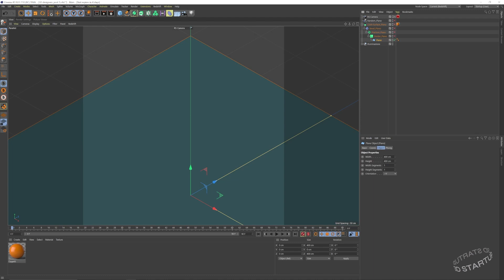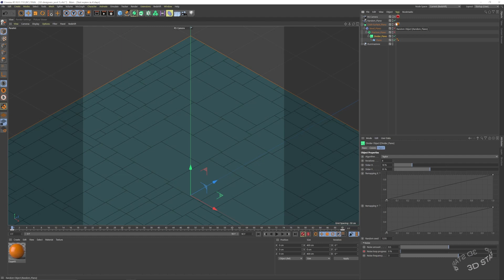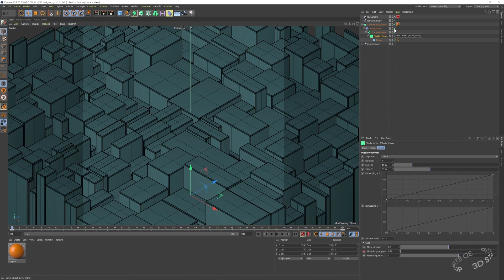Animazione di blocchi 3D con il plugin "Divider" (Cinema 4D)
In questa serie di mini tutorial, sveliamo il dietro le quinte di alcuni progetti 3D: analizzeremo gli aspetti più importanti di un'animazione (o un'immagine) partendo dal suo file.

In questo video, vi mostriamo come abbiamo realizzato questa animazione a blocchi utilizzando il plugin "divider" su Cinema 4D.

Finalmente è online 3D Startup, il primo corso in Italia sulle basi della modellazione e dell'animazione 3D 🚀